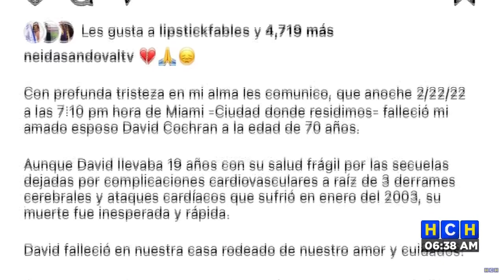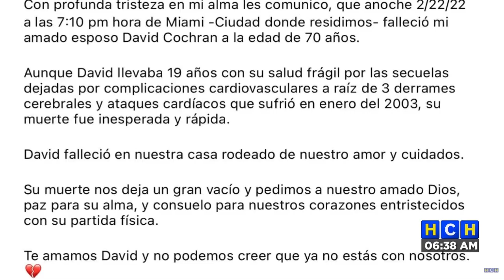Muere esposo de Neida Sandoval, reconocida periodista hondureña en Estados Unidos